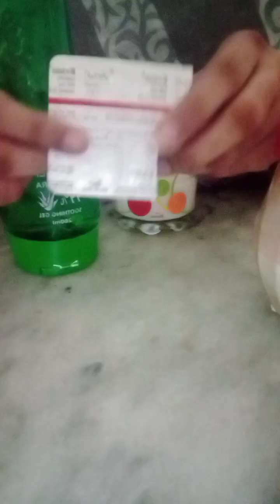My home remedy for whiting 😋🥰